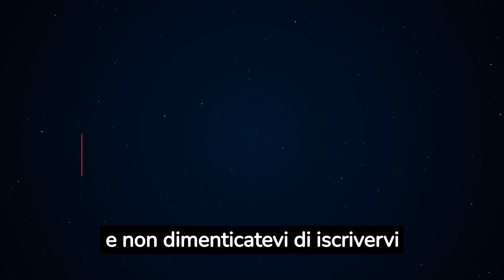MotoGp - Ducati Dominatrice: Quarto Titolo Costruttori nella Motogp - The Sport News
Benvenuti sul canale The Sport News! In questo entusiasmante video, vi racconteremo la storia di come la Ducati ha conquistato il suo quarto titolo costruttori consecutivo nella MotoGP. Questa è una vittoria che ha scosso il mondo delle corse su due ruote e che dimostra il dominio assoluto della Ducati nella massima categoria.

Unisciti a noi mentre esploriamo il trionfo della Ducati, il suo talentuoso team e le prestazioni straordinarie dei piloti che hanno reso tutto questo possibile. Se siete appassionati di MotoGP, non potete perdervi questo video!

Non dimenticate di commentare con le vostre opinioni sulla vittoria della Ducati e su chi pensate che possa vincere il titolo piloti.

Grazie per il vostro sostegno e non vediamo l'ora di condividere con voi tutte le emozioni della MotoGP e della Ducati!"